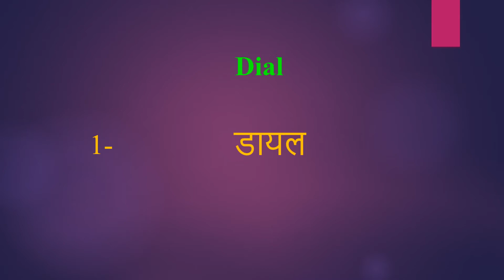Dial meaning in Hindi | Dial ka kya matlab hota hai | daily use English words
इस वीडियो में आप Dial का हिंदी में मतलब समझेंगे और साथ में Dial  का pronunciation भी सीखेंगें यानि की आप Dial के अर्थ के साथ साथ ये भी सीखेंगें की Dial को कैसे बोले या Dial को बोलने का सही तरीका क्या है

Let’s learn Hindi Meaning of Dial

Dial meaning in english

Dial Meaning in Hindi हिंदी में मतलब

Hindi Translation of Dial

Dial Meaning in Hindi Dial का मतलब हिंदी में

Dial Meaning in Hindi, Definition of Dial in Hindi

Dial Meaning Hindi Matlab Kya Hai Translate

Dial का हिंदी क्या होता है

Dial meaning in Hindi and English Dial का अर्थ हिंदी एवं अंग्रेजी में Dial definition in Hindi and English, Dial की परिभाषा हिंदी एवं अंग्रेजी में, Dial का मतलब, Dial माने क्या, Dial mane kya, Dial  ka matlab This video is showing answer of Dial  What is meaning of Dial in Hindi? इस video पर प्रश्न  Dial का मतलब हिंदी में क्या होता है? का उत्तर दिया गया है|, This video is showing answer of Dial What is meaning of Dial in English  इस पेज पर प्रश्न  Dial का मतलब अंग्रेजी में क्या होता है का उत्तर दिया गया है

pronunciation of Dial
English pronunciation of Dial
how to pronounce Dial